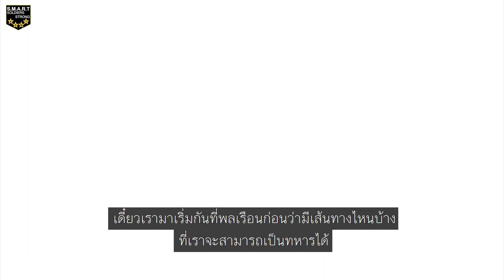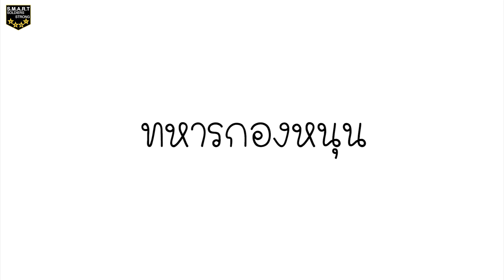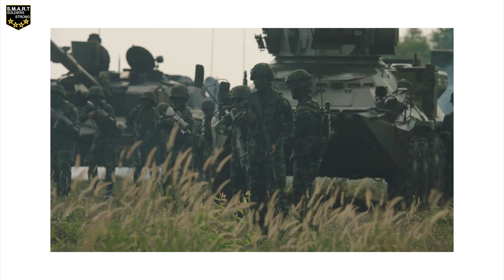JOIN US ครอบครัวกองทัพบก By CD กันต์ธีร์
พลทหาร กันต์ธีร์ (ซีดี) ชวนพี่ๆ เพื่อนๆ น้องๆ มา JOIN US ครอบครัวกองทัพบก

มีหลายเส้นทางในการเข้ามาเป็นครอบครัวกองทัพบกด้วยกัน ทั้งชายหญิง หลากหลายระดับการศึกษา

หากท่านใดต้องการความมั่นคงในอาชีพการงาน และมีสวัสดิการไว้ดูแลพ่อแม่และครอบครัว

“ทหารอาชีพ” อาจเป็นหนึ่งในคำตอบที่ท่านกำลังมองหาอยู่ก็เป็นได้

กองทัพบก เพื่อชาติ ศาสน์ กษัตริย์และประชาชน